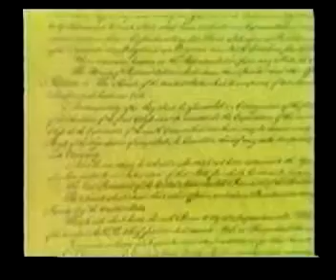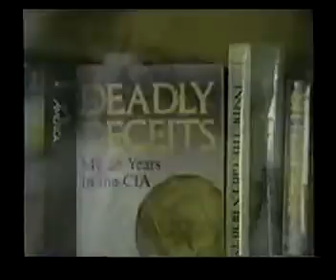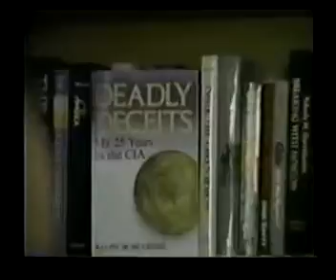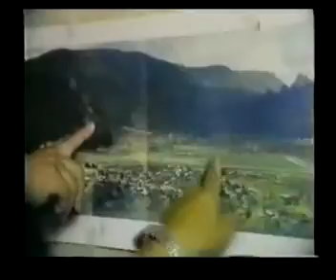1968 Vietnam, Gulf of Tonkin Lie & CIAs Operation Phoenix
The Vietnam War started secretly off the books, like so many of these ventures that have ended disastrously. The CIA got there early, soon after the Vietnamese .

 ** Help spread this video: rate it, comment on it, favorite it, share it ** A False Flag attack or in this case just a complete lie, bankers .